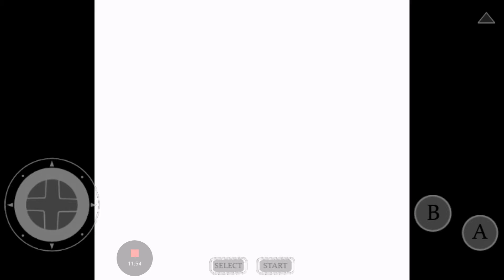Game Boy Colour App - Mortal Kombat 2 Liu Kang Playthrough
Playthrough of Mortal Kombat 2 with Liu Kang, using the Game Boy Colour App which is free to download on Google Play Store.